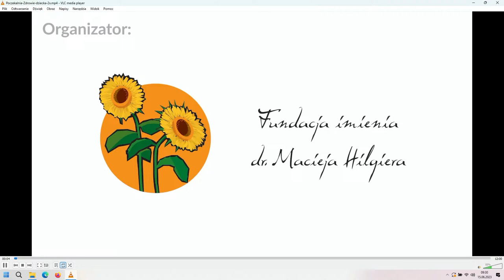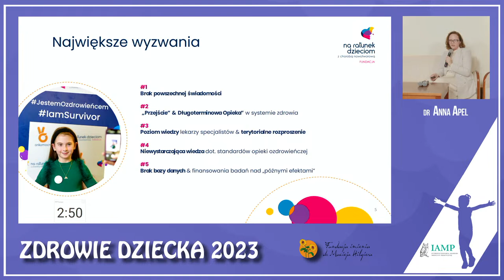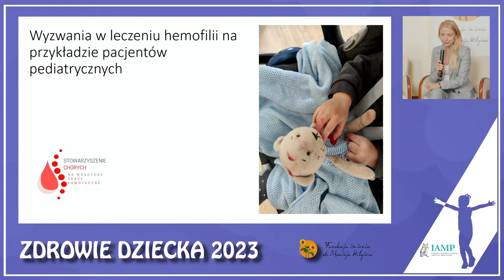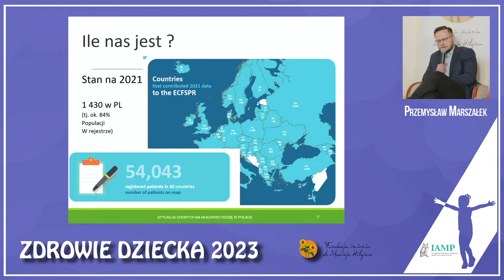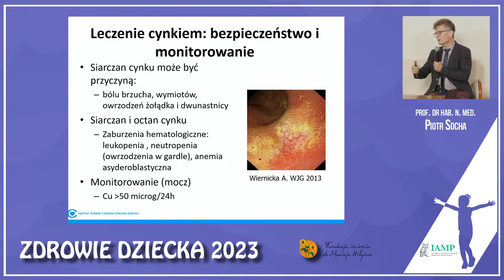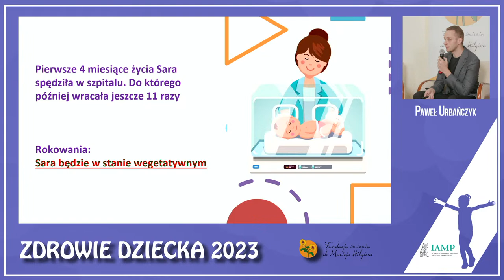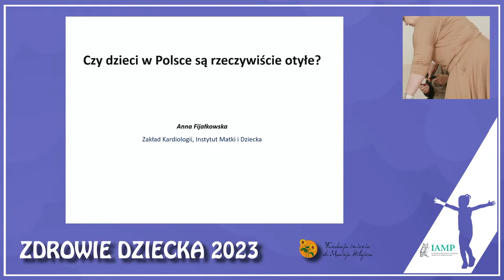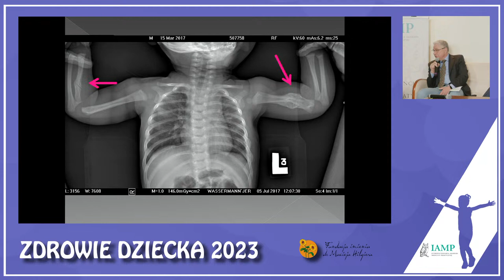Zdrowie dziecka ‘2023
Transmisja na żywo hybrydowej konferencji
➡️    Rezydencja Belweder - Klonowa, Warszawa, ul. Flory 2

Program konferencji.

                                                         NA POMOC DZIECIOM Z CHOROBĄ NOWOTWOROWĄ

                      10.00 – 10.10 Projekt zmian w opiece nad dziećmi z chorobami nowotworowymi
                                             dr Anna Apel
                                             prezes zarządu Fundacji „Na Ratunek Dzieciom z Chorobą Nowotworową”

                      10.10 – 11.00 Długoterminowa opieka nad ozdrowieńcami po leczeniu przeciw nowotworowym

debata z udziałem:
prof. dr. hab. Jana Styczyńskiego ,
prof. dr hab. Katarzyny Muszyńskiej-Rosłan,
prof. dr hab. Katarzyny Derwich,
prof. dr hab. Bernardy Kazanowskiej,
dr hab. Marzeny Samardakiewicz

moderatorka: red. Aleksandra Rudnicka

                                                                                   CHOROBY PRZEWLEKŁE U DZIECI

                      11.00 – 11.15  Skazy krwotoczne
Ewelina Matuszak - prezes Stowarzyszenia Chorych na Skazy Krwotoczne

                      11.15 – 11.30  Mukowiscydoza
Przemysław Marszałek - Członek Zarządu Fundacji MATIO, rodzić dziecka chorego na mukowiscydozę

                      11.30 – 11.45  Cukrzyca u dzieci
dr n. med. Iwona Pietrzak - Klinika Pediatrii, Diabetologii, Endoktrynologii i Nefrologii

                11.45 – 12.00  Dzieci z Chorobą Wilsona. Jak zatrzymać rozwój choroby?
prof. dr hab. n. med. Piotr Socha Klinika Gastroenterologii, Hepatologii, Zaburzeń Odżywiania i Pediatrii CZD w Warszawie

                                                                    PROBLEMY NIE TYLKO DZIECIĘCE, ALE I RODZICÓW

                      12.00 – 12.30 Problemy psychiczne i uzależnienia u dzieci i młodzieży
debata z udziałem:
dr Aleksandry Lewandowskiej
dr Agnieszki Chemperek

moderatorka: red. Katarzyna Pinkosz

                       12.30 – 12.45 Kompleksowa opieka w ramach żywienia dojelitowego w warunkach domowych
Paweł Urbańczyk - pielęgniarz koordynujący w poradni żywieniowej NUTRIMED

                       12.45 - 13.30 Przejście w dorosłość
debata z udziałem:
Eweliny Matuszek,
prof. dr hab. n. med. Agnieszki Szadkowskiej,
Przemysława Marszałka,
Katarzyny Lisowskiej,
prof. dr hab. Piotra Sochy,
Barbary Kucharskiej,

                      13.30 – 13.45 Czy Polskie dzieci są naprawdę otyłe?
prof. dr hab. Anna Fijałkowska, Instytut Matki i Dziecka w Warszawie

                      13.45 – 14.15 Nie tylko Kamilek z Częstochowy… Przemoc domowa wobec dziecka
debata z udziałem:
dr. n. med. Jerzego Wassermanna,
prof. dr. med. Jana Bogdanowicza,
dr Agnieszki Chemperek,
dr Mariusz Sokołowski,
Mirosławy Kątnej,
moderowana przez red. Katarzynę Pinkosz

📝    Fundacja im. dr. Macieja Hilgiera

Realizacja
📝    IAMP - Interdyscyplinarna Akademia Medycyny Praktycznej
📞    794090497